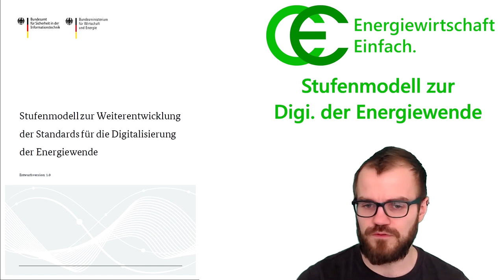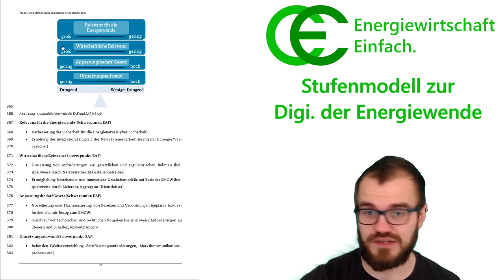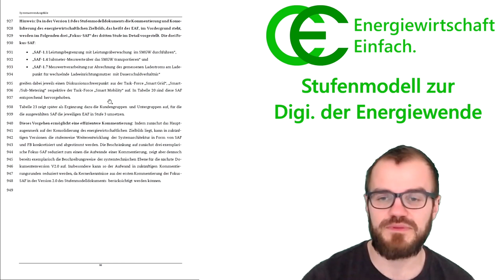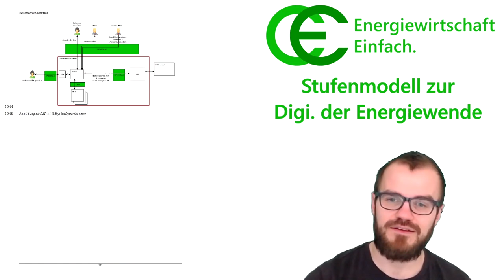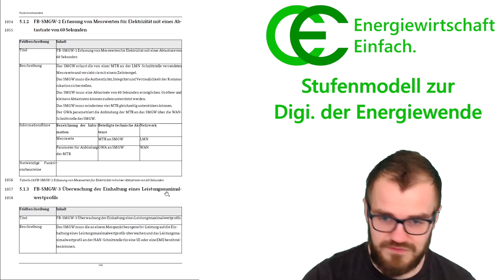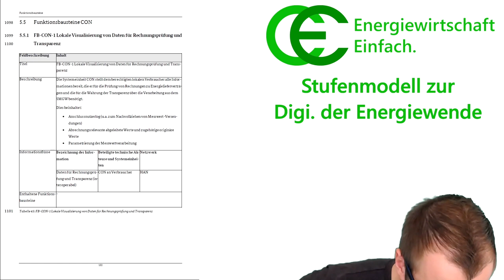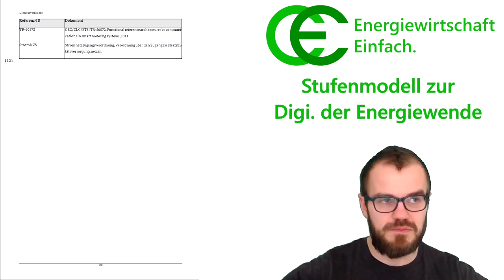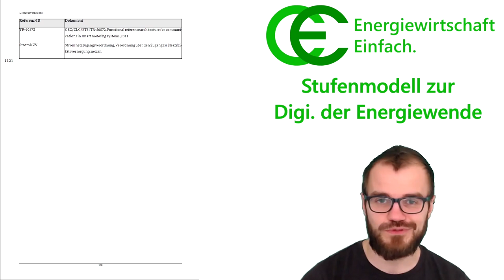Rollenmodell zur Digitalisierung der Energiewende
Die Digitalisierung der Energiewende beschreibt die Nutzung von verschiedensten Technologien auf einer gemeinsamer Basis: Smart Meter Gateways. Das Stufenmodell beschreibt den Zusammenhang verschiedener Anwendungsfälle mit ihrer jeweiligen technischen Umsetzung im Gateway.

Und ja, mein Greenscreen spinnt diesmal ein bisschen sehr :-)